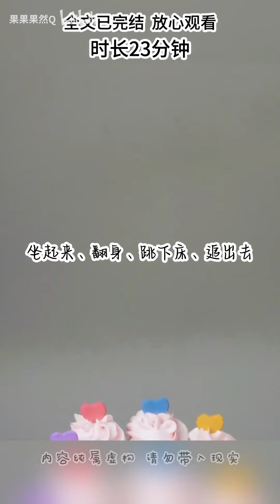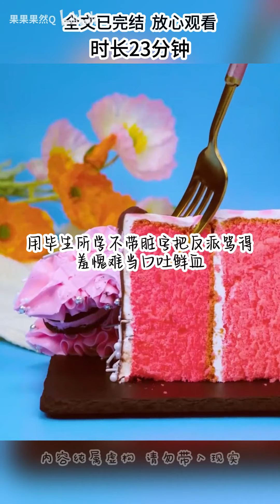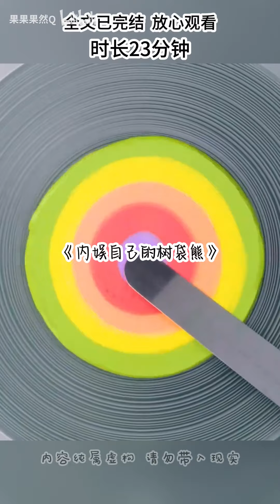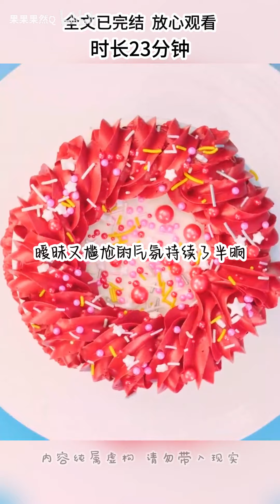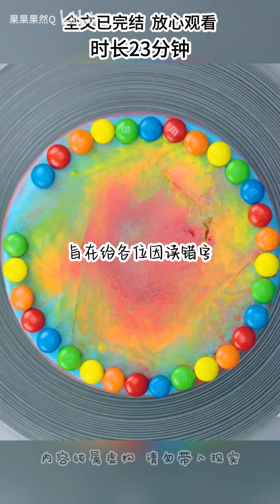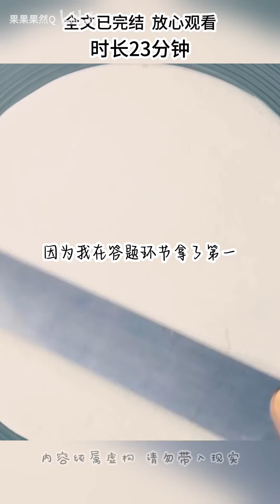爆笑全网（完结文）我拍戏被打耳光顺势倒地入睡，影帝给我讲戏我酣睡如饴，网友：该剧组很危险，女演员经常昏迷不醒